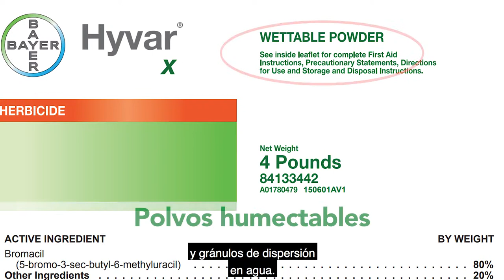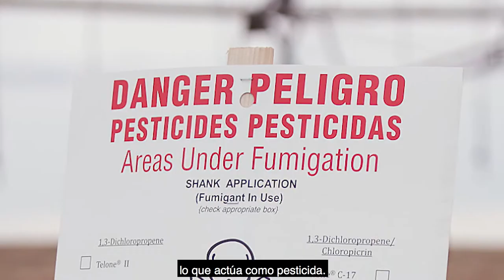Discute los diferentes tipos de formulaciones de pesticidas (subtítulos)